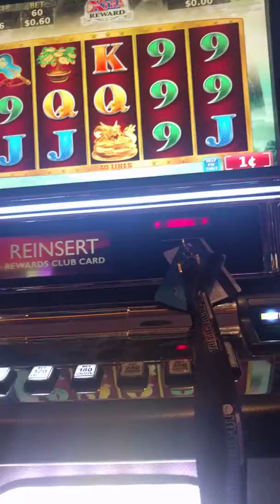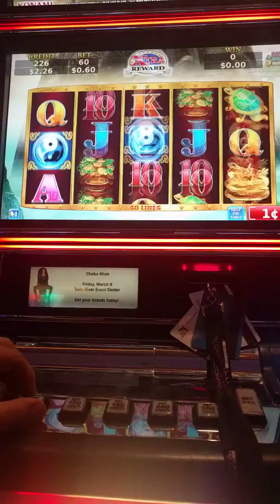VBM YouTube VBM SLOTS 1-16-17 Dragon voyage